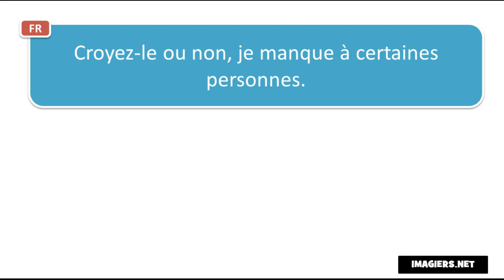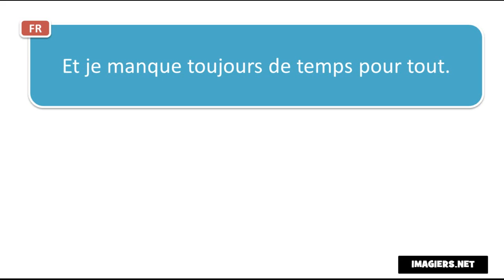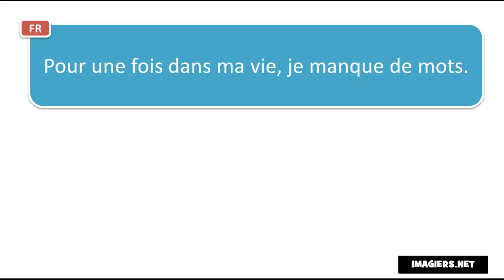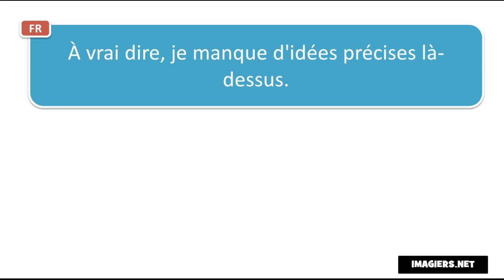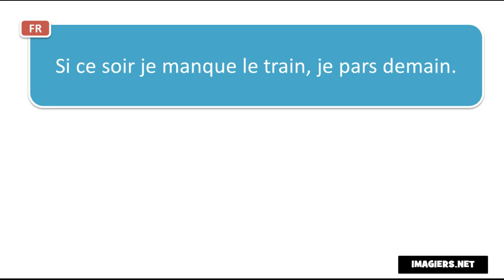Учим француски # Contexte Je manque